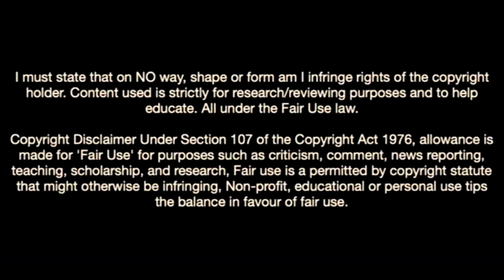Miles Leaburn-The New Wonderkid In Charlton Athletic